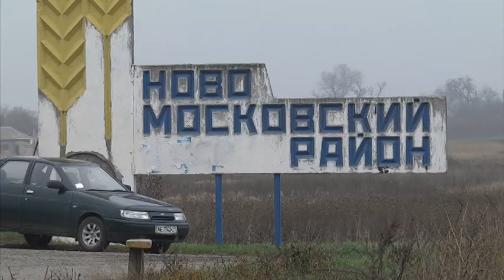Мешканці села Спаське своїми силами вийшли ремонтувати територіальну дорогу державного значення